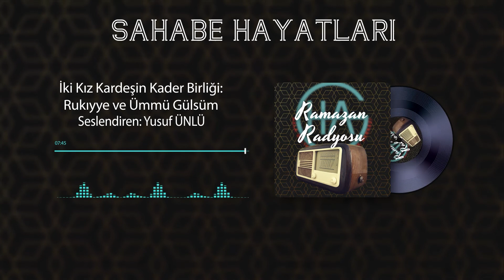İki Kız Kardeşin Kader Birliği: Rukiyye ve Ümmü Gülsüm - Sahabe Hayatları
T.C. Lefkoşa Büyükelçiliği Din Hizmetleri Müşavirliği resmi YouTube hesabıdır. Kanalımızda Kuran, ayet, hadis, namaz, oruç, hac, zekat, kurban vb. konular ile bu konularda sıkça sorulan dini sorular, anekdotlar, hikayeler, kıssalar, her cuma Hala Sultan Camii'nden canlı yayın hutbeler ve Kuzey Kıbrıs Türk Cumhuriyeti'nde Lefke'den, Gazi Mağusa, Girne, Güzelyurt, Lefkoşa, İskele, Dipkarpaz'a kadar adada bulunan dini tarihi mekanların en iyi tanıtım videolarına, etkinliklerimizle ve programlarımızla ile ilgili en yeni haberlere ulaşabilirsiniz.